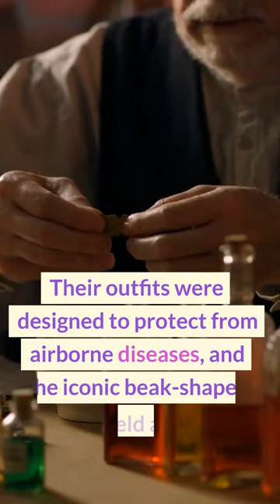Vulture Sky Burials The Gruesome Practice of Plague Doctors during the Black Death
In this video, we explore the gruesome practice of using vultures as a sky burial to dispose of the dead bodies of the sick during the Black Death. We delve into the historical background of the Plague Doctors who were tasked with this gruesome duty, and the esoteric beliefs that influenced their approach to disease and death. Join us on a journey through the darker aspects of medieval history and uncover the mysteries behind one of the most frightening pandemics in human history. Welcome to Lost Libraries!